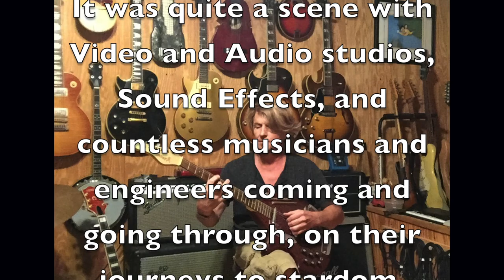"Children of the Night" Gary McLaughlin/Guy Allison